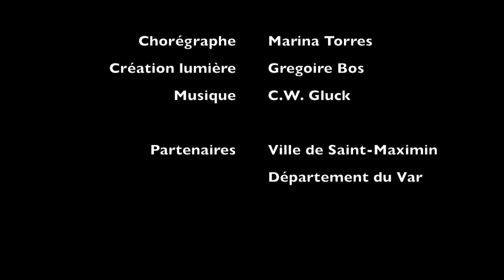Compagnie Marina Torres Orphée & Eurydice 2018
Création résidence 2018 La Croisée des Arts St Maximin
Chorégraphe : Marina Torres
Création lumière : Nicolas Augias (2017) / Grégoire Bos (2018)